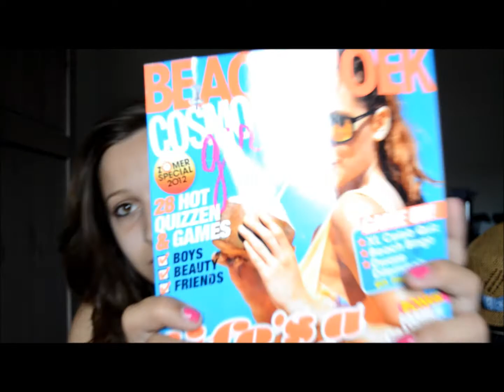Shoplog Hoofddorp 7 juli 2012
itsonlyalifetime.blogspot.nl